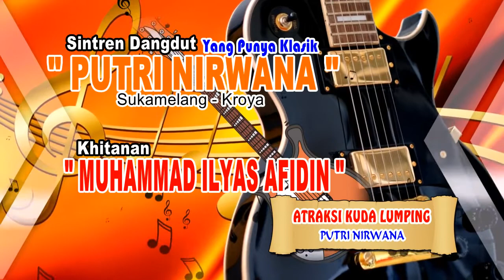ATRAKSI JARAN LUMPING SINTREN DANGDUT " PUTRI NIRWANA " ||CEMARA WETAN